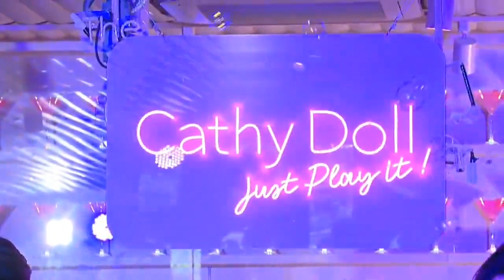OhmNanon _ " Too Cute To Handle" (MahaMahe) , Leopard Party Cathy Doll ( Sub Eng/ Indo CC on)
OhmNanon _ " Too Cute To Handle" (MahaMahe) , Leopard Party Cathy Doll

yuk gabung telegram channel nya juga

Bad BuddySeries EP3
BadBuddySeries EP4
Bad BuddySeriesEP5
Bad BuddySeriesEP12